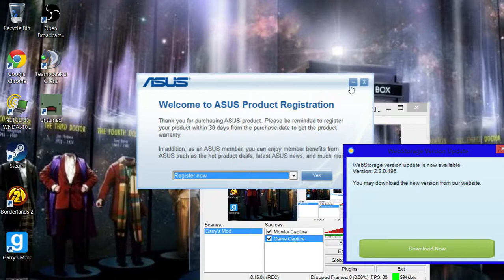Gmod Horror Necrophobia2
The Second Chapter in the Necrophobia Trilogy